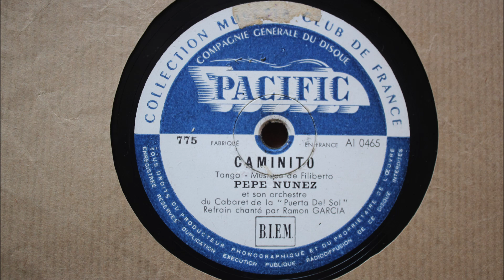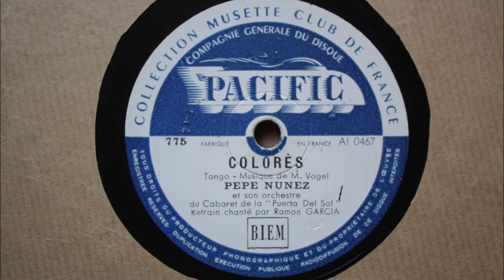CAMINITO / COLORES - PEPE NUNEZ et son Orchestre